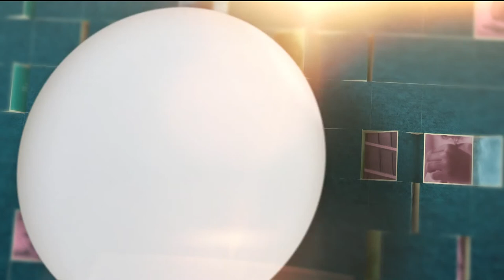Miso Glazed Salmon & Sprouting Broccoli Traybake with Fragrant Coconut Rice | Aisling Larkin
Aisling Larkin was in the kitchen cooking up a very tasty fish dish